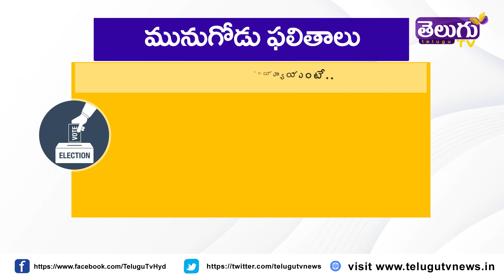ఐదో రౌండ్‌లో వచ్చిన ఓట్లు